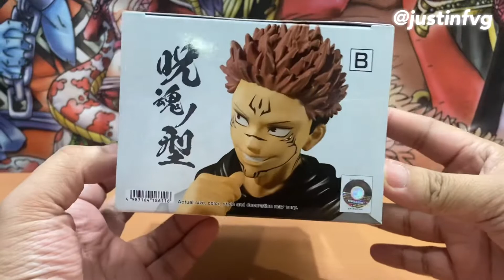Banpresto Jujutsu Kaisen - Sukuna Unboxing